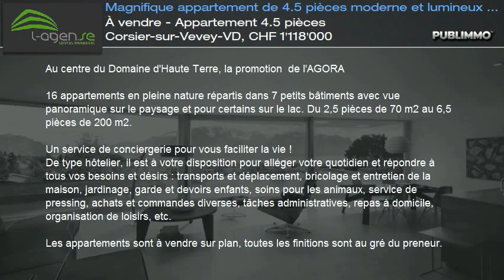À vendre - Appartement 4.5 pièces Corsier-sur-Vevey-VD, CHF 1'118'000